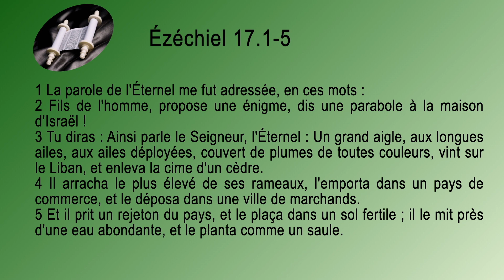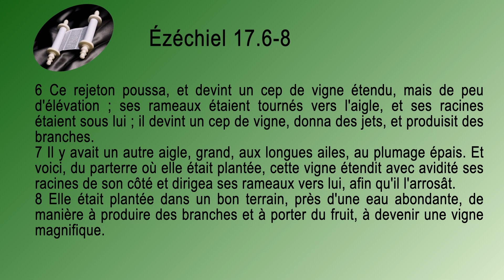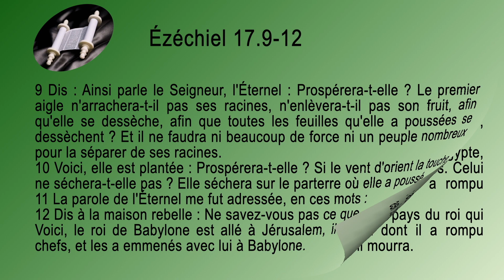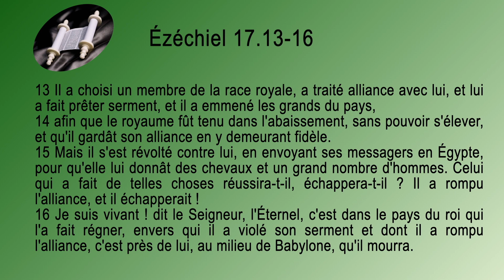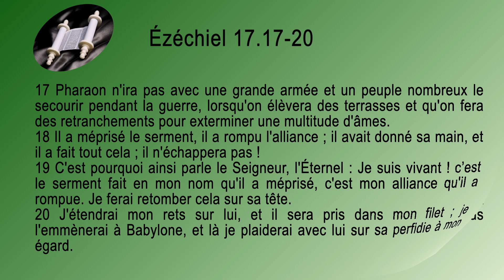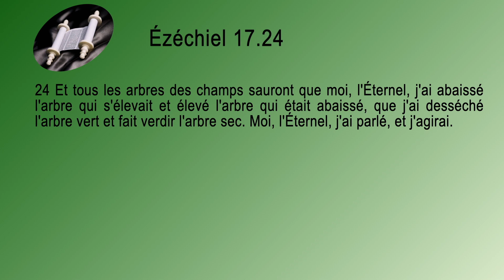26 Ézéchiel Sg1910 ch 17